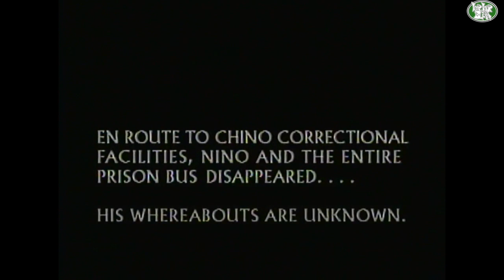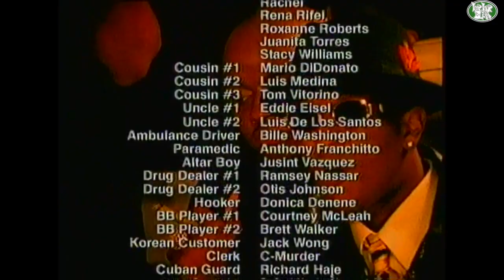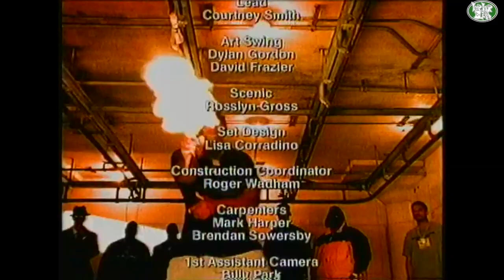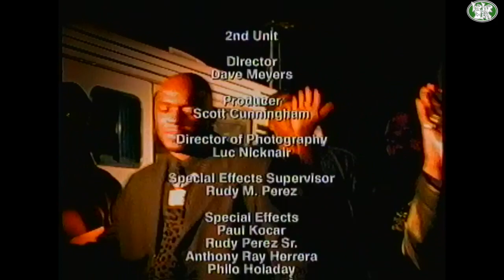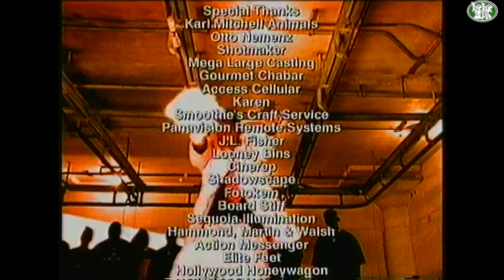"MP Da Last Don: The Movie" starring Master P (1998 No Limit Films)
Master P's 1998 No Limit Films "MP Da Last Don:" aka "MP Da Last Don: The Movie" as in the film companion piece to "MP Da Last Don" the album released by Master P at the same time. The  1998 No Limit film, executive produced by Master P who wrote and co-directed with Michael Martin  (Shooting Star), may have been a direct-to-video film, but does not make the film any less imporant in the rap/hip-hop film history. Rather it makes the film, made during the late 90's peak of Master P's No Limit empire, a key reminder of how shrewd an artist meets buisness man Master P has been in his illustrious career.

"MP: Da Last Don: The Moive" 1998 No Limit Films Cast
Master P as Nino
Silkk The Shocker as D.J.
John Marlo as Rico
Boz as Tony
Varshini Soobiah as Alyssa
Randall Bosley as Collins
Mia X as Nicey
James DiStefano as The Don
C-Murder as Cuban Guard
Snoop Dogg as Bar Patron
Cody Jackson as Fat Boy
Rena Riffel as Dancer

Note to get this video published here under YT community standards we had edit out stuff and make it 18+